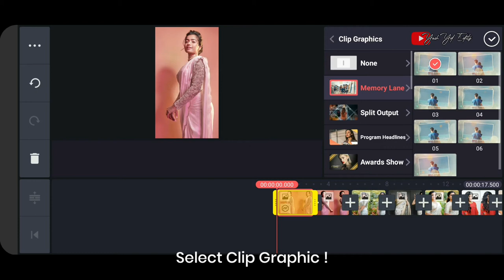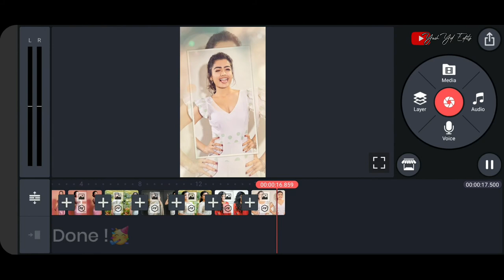Pip Effect | Trending WhatsApp Status Editing | Kinemaster Editing Tutorials | Yash Yd Editz